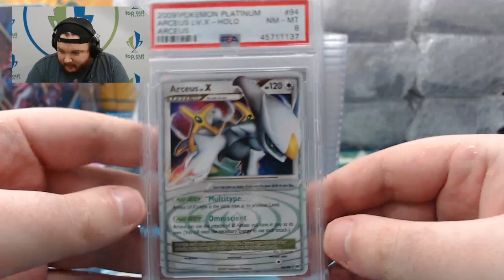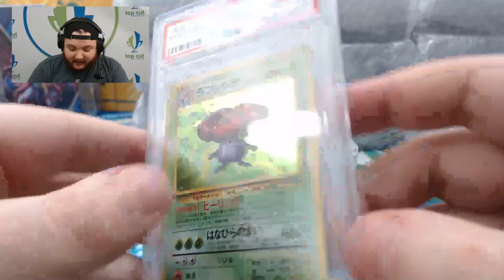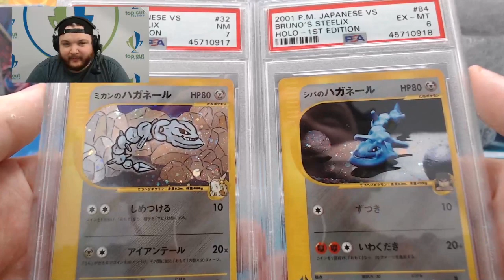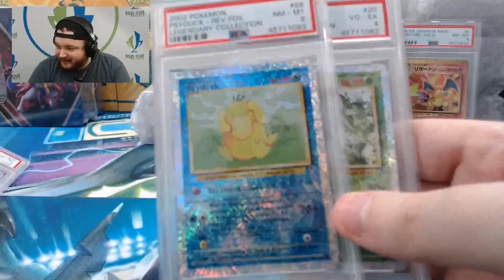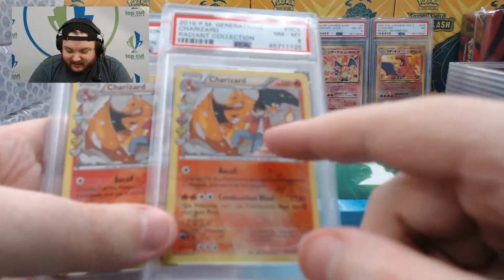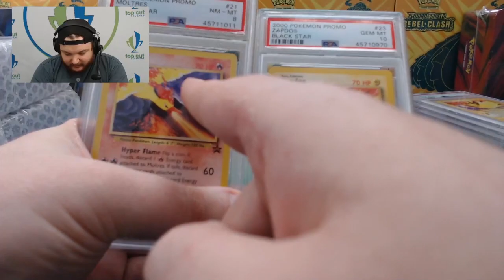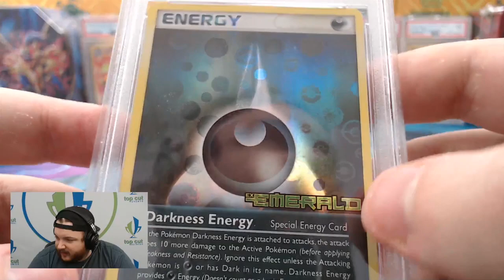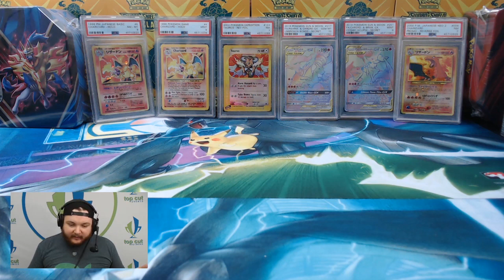Opening 150+ Newly Delivered PSA Pokemon Cards!!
Join Dan as he sees what cards got delivered in the first part of our PSA submission deliveries! There's a lot of great cards that we got to open, which was your favorite?